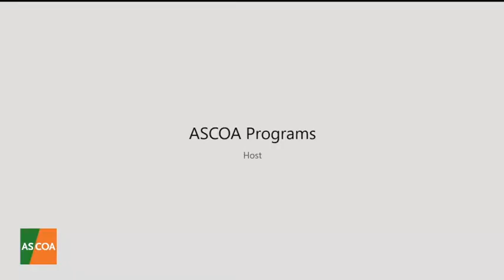How to Involve More Women in Politics: Michelle Bachelet, Epsy Campbell Barr, María Eugenia Vidal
Speakers:
- Michelle Bachelet, UN High Commissioner for Human Rights
- Epsy Campbell Barr, Vice President of Costa Rica
- María Eugenia Vidal, Former Governor of Buenos Aires Province
- Brian Winter, Vice President of Policy, Americas Society/Council of the Americas; Editor-in-Chief, Americas Quarterly (moderator)

“Of the 12 best performing countries during the first cycle of COVID-19, seven were led by women,” highlighted Michelle Bachelet in an an AS/COA event launching Americas Quarterly’s special report on closing the gender gap, where the Latin American political pioneers shared their professional and personal perspectives on how to promote gender parity in the region.

In Costa Rica, quotas were instrumental, Vice President Epsy Campbell Barr noted about her own country, where female representation in Congress grew from 11–15 percent to approximately 35 percent after establishing a quota law.

Formal education is another way to advance gender parity, stated María Eugenia Vidal, who, during her four years in office, witnessed a growth in adults studying from 175,000 to one million, of which 60 percent were women, and of those, 80 percent were poor. “What a woman gains with a formal education stays forever. It is capital that will always help her to grow,” she said.

Chile’s former president also celebrated the support of the Chilean people for a constitutional assembly with gender parity to lead the constitutional reform recently approved in the October 25 referendum.